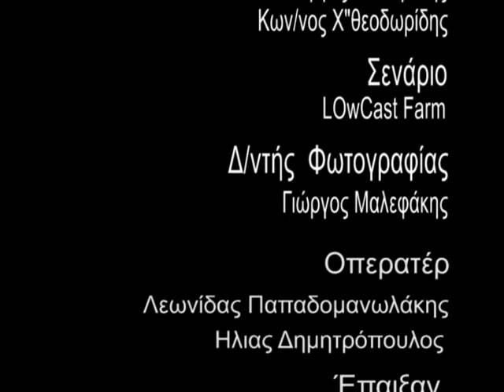DIES AQUAE-LOwCAST FARM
5th winner of the 48hour go green project athens 2009 and DESFA' s special prize winner. lowcast farm:dies aquae (save the water)